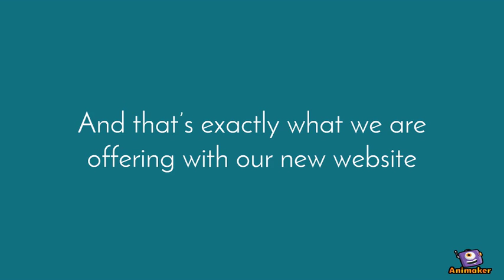MZ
Animated Video created using Animaker MZ